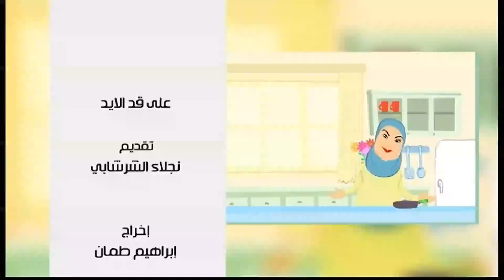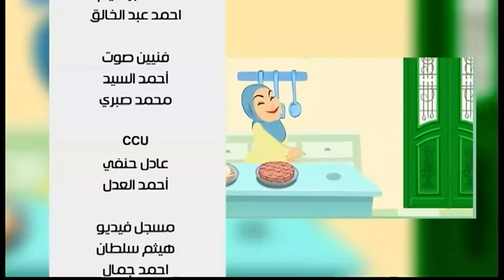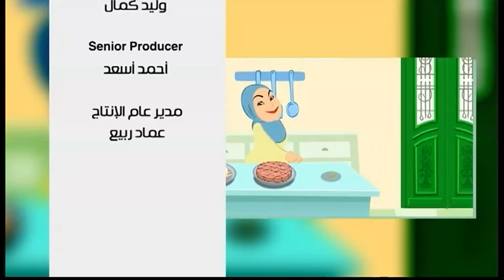زبادي بالجيللي وجوز الهند | نجلاء الشرشابي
طريقة عمل زبادي بالجيللي وجوز الهند مع نجلاء الشرشابي في علي قد الأيد